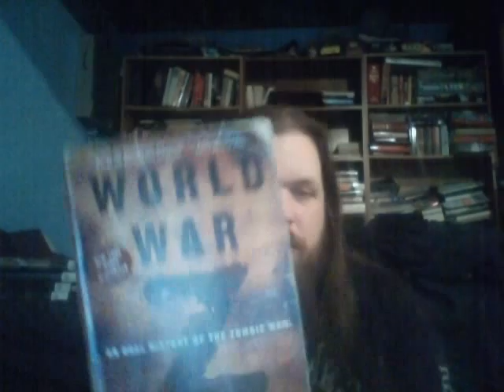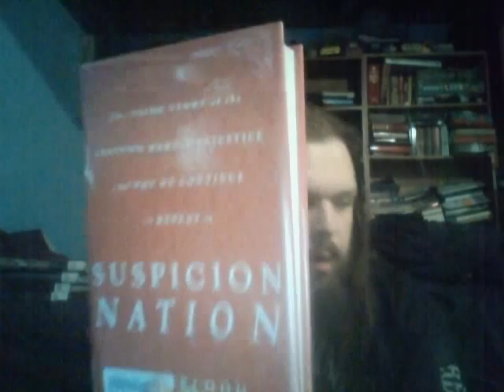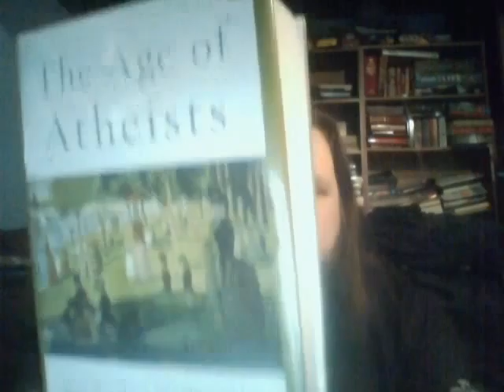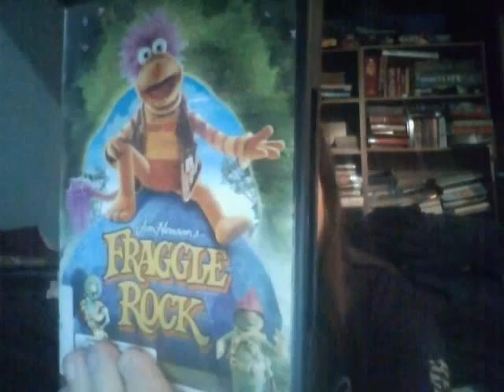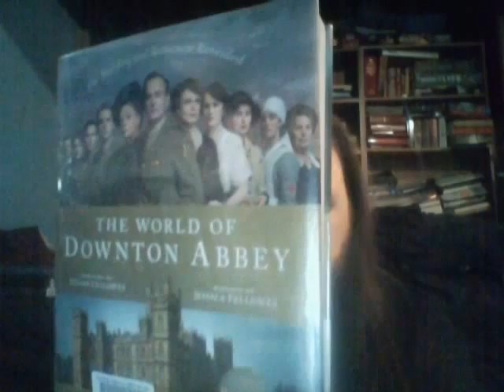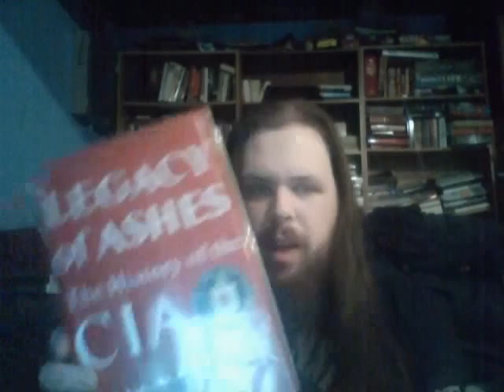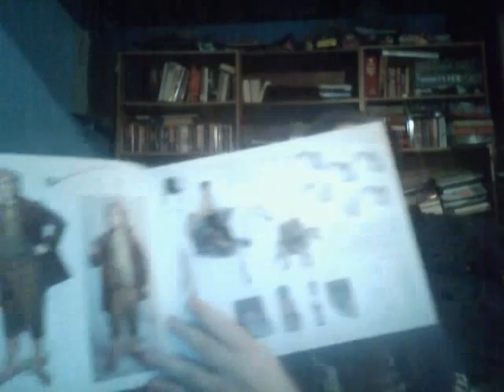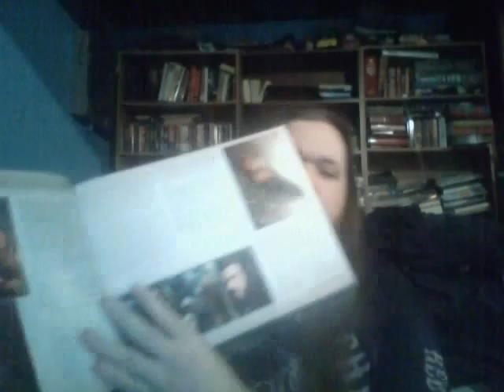My Favorite Books